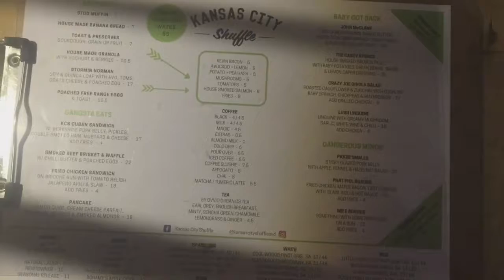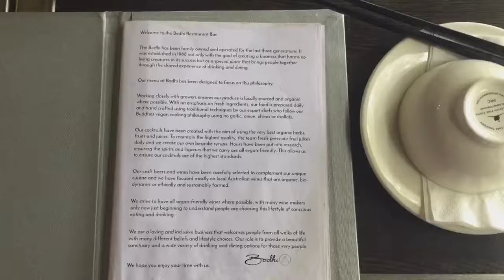Sydney NYE 2017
One day to say goodbye to Australia and 2017.